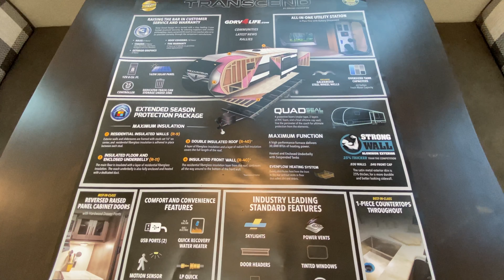2022 Transcend Xplor 321BH Ron Hoover Laredo Texas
🌎2022 Transcend Xplor 321BH🌎

Head to the lake for unforgettable camping trips 🏕

Or the beach 🏝

Or wherever your heart desires 😍🏔

We have financing available✅

Good and bad credit programs 🚨

Albert Herrera Sales Consultant Ron Hoover RV & Marine Centers